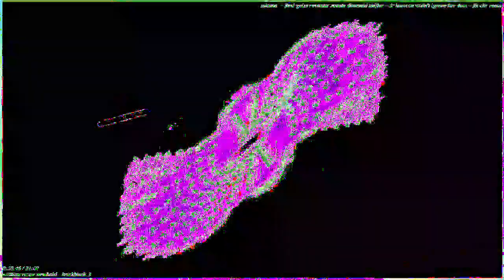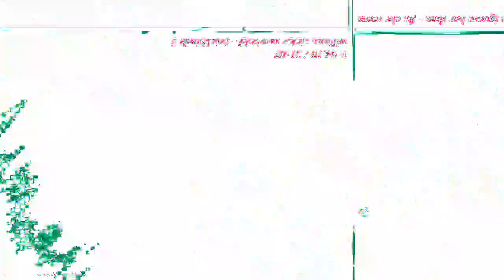[EPILEPSY WARNING] Movie 23 02 04 14h19m26s *Photosensitivity Warning*